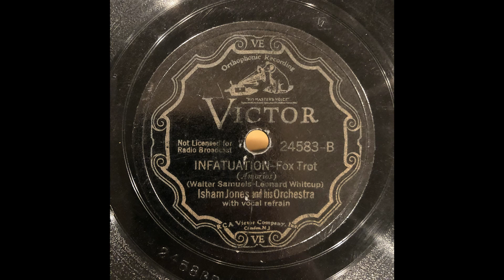1934 Isham Jones and his Orchestra - Infatuation (Joe Martin, vocal)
B side to previous posted side. features bassoon like in "I Knew YOu When: